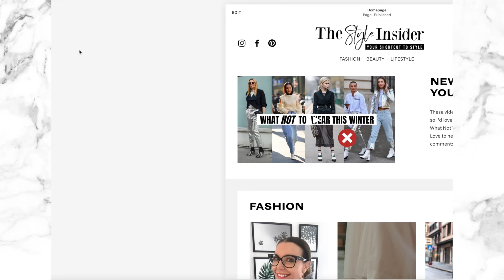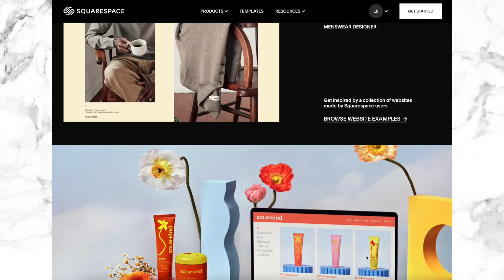6 Fashion Trends That Are Over in 2022 & What To Wear Instead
6 Fashion Trends That Are Over in 2022 & What To Wear Instead

We all know that anything looks great with the right attitude but I’m noticing a bit of a shift away from a few of our fave fashion looks and thought you may like to find out more. I admit it may be a bit of a stretch to say these trends are over but they’ve definitely had their moment to shine so maybe just maybe it’s time to press pause on them for a while and shift our focus a little to freshen up our look. So here are six trends that I’m phasing out (which doesn’t mean I’m not wearing them ever again – I probs just won’t be wearing them as much and I definitely won’t be buying them. I'd love to hear if you agree or disagree with any of the trends I mention in today's video too. I always love to hear your thoughts.
Leonie
xx

Canon 70D